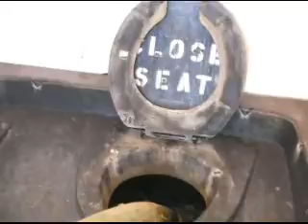Vacuum a true Horror story